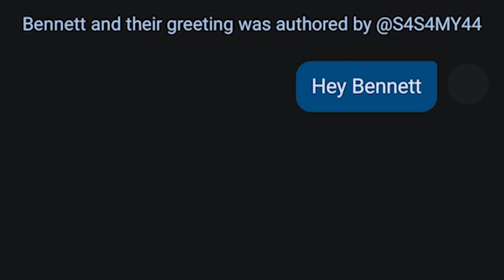Happy (Belated) Birthday Bennett!!